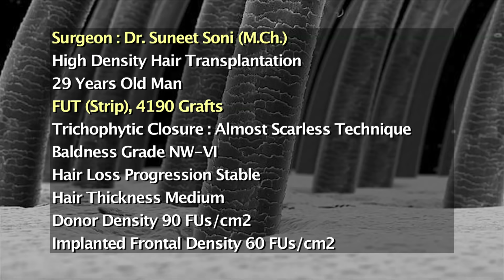New Hair Transplant @ MEDISPA Jaipur|Delhi | Mumbai | Dr Suneet Soni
Medispa Hair Transplant is one of the most reputed centers for advanced hair transplants in the World. Situated in Jaipur, Delhi India, it caters patients from India and abroad, providing American standards of care at Indian cost. The centre is headed by world renowned hair transplant surgeon - Dr. Suneet Soni, Medispa India.

Dr. Suneet Soni is now nationally and internationally recognized names in High Density Hair Transplant providing consistent world class results with top class specialties.

 At Medispa Hair Transplant:  we believe in perfection and that is clearly visible in our standards of care and results. We boast of having very sophisticated and ultra-modern Hair transplant Suites.
Hair Transplant cost in India | Delhi | Jaipur | Mumbai | Bangalore